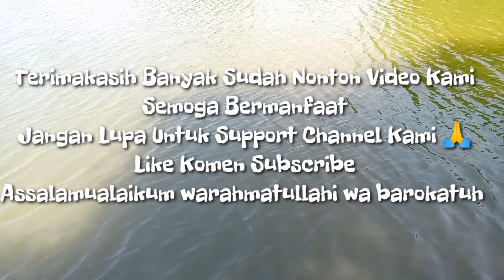Rute Spot Mancing Kakap Putih Babon, Kutuk & Payus Tambak Oso Sidoarjo Abah Wawan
Assalamualaikum warahmatullahi wa barokatuh boskuh
kali ini saya akan berbagi Rute Spot Mancing Cukil, kutuk, payus dll Tambak Oso Abah Wawan